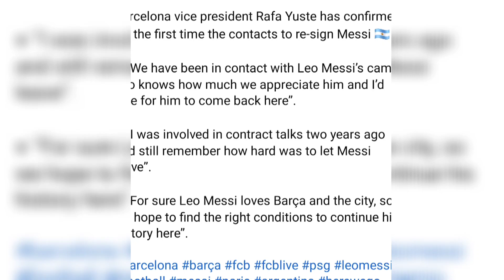🚨Messi returning to Barca || Xavi reacted on Ansu Fati || Di Maria & Lukaku transfer update